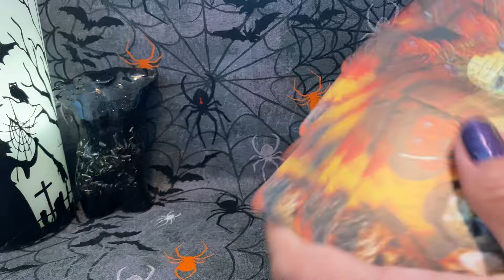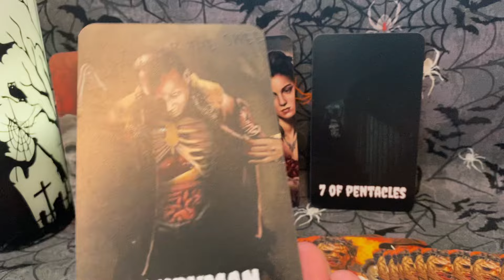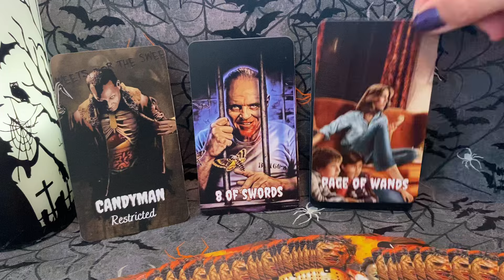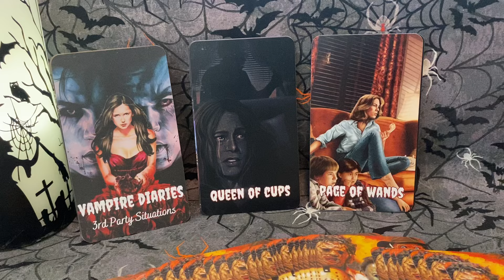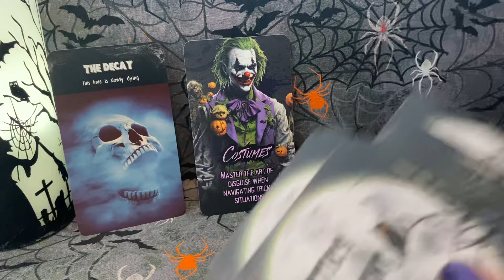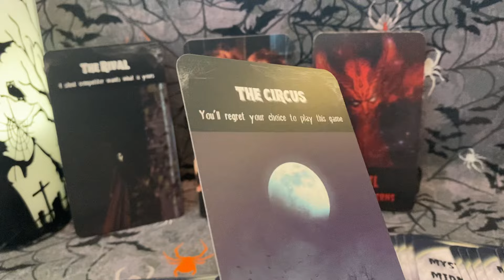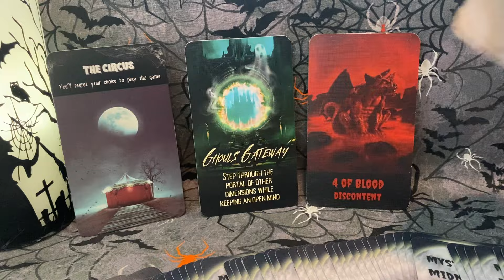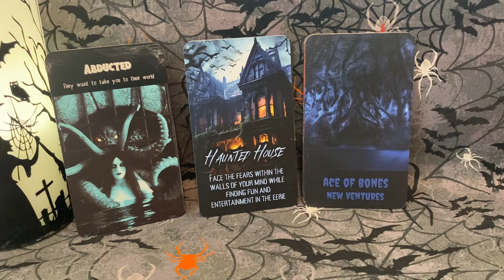“YOU ARE MY PERMANENT SCAR” The Divine Masculine's Haunted Heart (TAROT READING)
How is your Divine Masculine Haunted by the Memory of You?

🔍 In This Reading we'll explore the following:

1 Scar Tissue: What is at the root of this Masculine’s fear in truly letting you into his heart?

2 Phantom: What memories about you and your situation continue to haunt your DM to this day?

Topics we'll cover over there:

3 Essence of You: How does your DM see you in his mind and feel you in his heart?

4 Karmic Influences: What specific experiences with others have helped in uprooting his traumas & shadows?

5 Investigator: How does your DM still keep tabs on you?

6 Final Act: What steps is your DM preparing himself to take towards you and this connection?

📚 Featured Decks (In order of appearance):

•Horror Movie Oracle & Tarot Decks - Fan Made and are not for resale
•Wicked Desires Oracle by @AquaMoonlight

Tales from the Dark Oracle by Mystic Moon (Me)

🌟 Extended Reading Decks:

•Retro Romance Oracle by @AquaMoonlight
•Zodiac 108 Oracle & iN2iT Tarot - both by @iN2ITOracle
•Haunted Heart Oracle by @AquaMoonlight

•The Spirit Code Oracle by @AquaMoonlight
•iN2iT Oracle by @iN2ITOracle
•Twisted Tarot Tales
•Madame Endora's Fortune Cards
•Dark Romance Oracle by @MoonMothGoddess
•Madam Lydia Wilhelmina's Tarot of Monsters

💚 Amazon Wishlist:
Send to:
Mystic Moon

ORGONITE: Divine Masculine Nude created by Michele from Wing & Bell